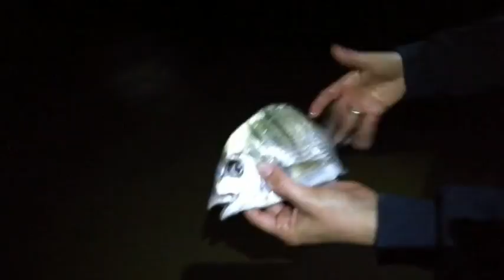3ª quedada LeaderPesca, EL PALMAR (CÁDIZ) 16-09-17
Mas informacion en  Leaderpesca.com y en el Tfno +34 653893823 / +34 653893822.
Hoy os dejamos un vídeo de la tercera quedada de LeaderPesca, en la que pasamos una buena jornada de pesca y buenos momentos con amigos. También pudimos testar algunas cañas de la nueva colección Okuma, que muy amablemente nos cedió la prestigiosa marca.